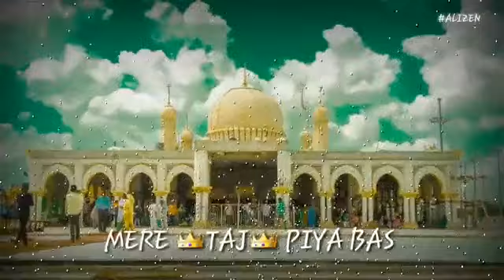AAP KI DAHELIZ SE UTH KAR KAHA PAR JAYNGE HO KARAM YA TAJWALE WARNA HUM MARJAYNGE WHATSAAP STATUS🕋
TAJODDIN AOLIYA 🌹🌹🌹🕋🕋🕋